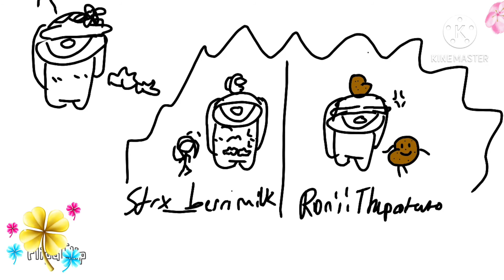MYSTERY (watch to see).